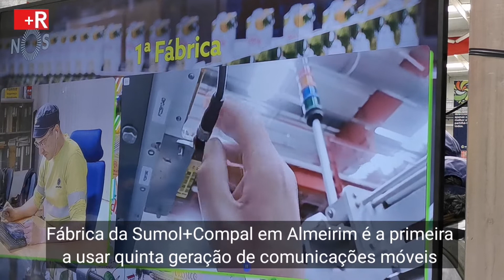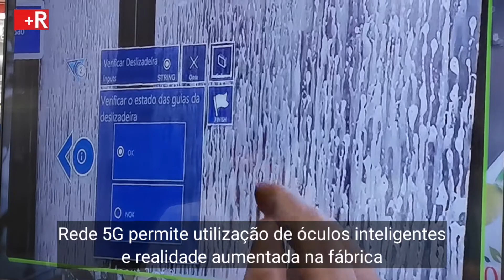Óculos inteligentes, 5G e realidade aumentada revolucionam fábrica da Sumol+Compal em Almeirim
A NOS e a Sumol+Compal apresentaram a primeira fábrica 5G em Portugal. Na unidade fabril da Sumol+Compal em Almeirim a rotina parece continuar inalterada. As frutas chegam, são descarregadas e introduzidas na cadeia fabril que a irá transformar em sumos e néctares. Mas no interior da fábrica está em curso uma revolução que coloca a fábrica de Almeirim na vanguarda da indústria 4.0.
As novidades foram apresentadas aos jornalistas numa demonstração da aplicação da quinta geração de telecomunicações móveis (5G) com a utilização de óculos inteligentes e realidade aumentada, através de aplicações que a NOS tem vindo a desenvolver para a Sumol+Compal.
Na apresentação, é simulada uma paragem súbita da máquina de embalamento de pacotes de sumos. De imediato, um técnico coloca uns óculos inteligentes, dotados de câmara de vídeo com ligação à internet através da rede 5G da fábrica, que permitem ao colega da manutenção ver, à distância e em tempo real, o mesmo que o técnico está a ver. Pelo ecrã visível nas lentes dos óculos, o técnico vê as instruções em realidade aumentada, sobre os botões que deve acionar no painel da máquina, com indicações a amarelo. Círculos e setas em realidade aumentada são projetadas nas lentes dos óculos inteligentes, indicando ao técnico o que tem de verificar, que portas abrir e em que peças mexer. Afinal era um tubo desligado que é recolocado no seu lugar.
Processar a informação em tempo real, agir de imediato na correção de avarias ou na manutenção dos equipamentos nas linhas de produção, com acesso a manuais de manutenção e guias interativos em realidade aumentada são algumas das possibilidades que a tecnologia 5G permite colocar à disposição de quem trabalha nos 70.000 m2 da fábrica da Sumol+Compal em Almeirim, onde são processadas anualmente cerca de 25 mil toneladas de fruta.
Desde março que a NOS tem vindo a implementar a rede de 5G na fábrica, que permite conectar todas as linhas e obter informação em tempo real do processo produtivo e, por outro, lado, estão a usar a realidade aumentada e a aplicá-la às operações de manutenção preventiva das máquinas das linhas de enchimento e embalagem tetra pack.
A NOS desenvolveu as aplicações NOS Augmented Worker e NOS Remote Support, que permite à equipa de manutenção no chão de fábrica aumentar a eficiência dos seus processos, facilitando o diagnóstico de problemas e diminuindo o tempo de paragem das máquinas. Soluções que permitem ainda economizar tempo e recursos com a deslocação física de fornecedores de suporte técnico.
As duas aplicações conjugam a utilização de smart glasses e um smartphone 5G no apoio à atividade. A solução NOS Augmented Worker disponibiliza aos técnicos manuais de procedimento, guias interactivos em realidade aumentada, enquanto a solução NOS Remote Support oferece suporte remoto de especialistas através de vídeo com anotações de realidade aumentada em tempo real, só possível com a velocidade do 5G.
A quinta geração de telecomunicações móveis vem acelerar o processo de transformação digital da fábrica da Sumol+Compal, colocando esta unidade na vanguarda da indústria 4.0. Segundo os responsáveis da Sumol+Compal a quinta geração permite aplicações inovadoras que se traduzem em ganhos de eficiência e produtividade da ordem dos 10%.
Esta parceria da Sumol+Compal coma NOS vai prosseguir com a transformação digital da fábrica de Almeirim e de outras 3 unidades do grupo.